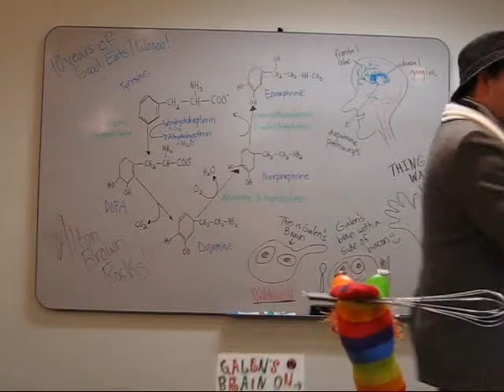Galen's Good Eats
This was my entry into the 10 Year Anniversary Contest for Good Eats.  I didn't win.  :(